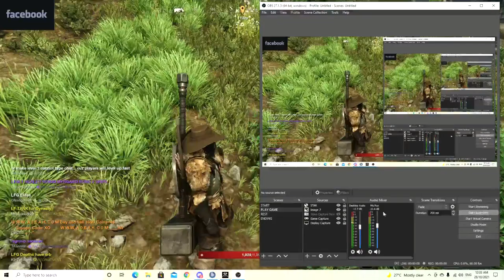Epsode1 New World ***game tengah panas**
terima kasih mana yang membantu saya naikkan view dan sub toutube saya